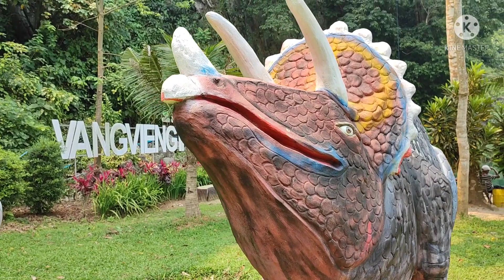mus ncig chaw ua si lom zem nyob nplog teb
mus yuav khoom thiab mus ncig chaw ua si nyob nplog teb